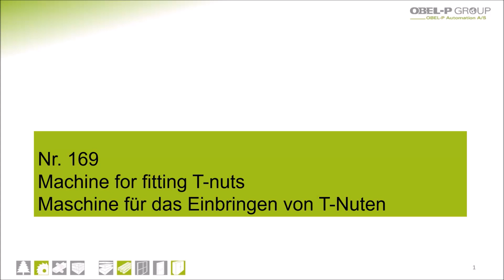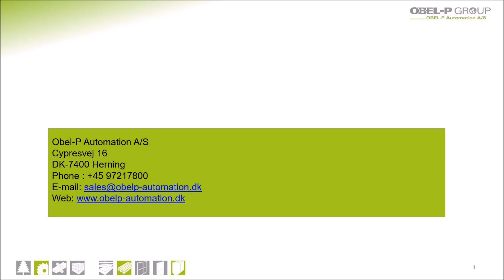Nr 169 Svenske fønster indslagsbøsninger